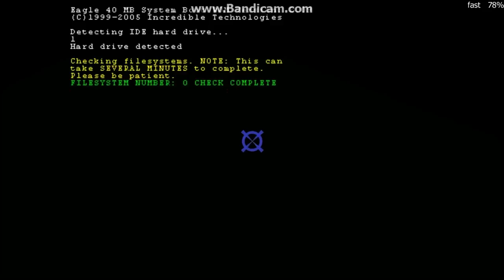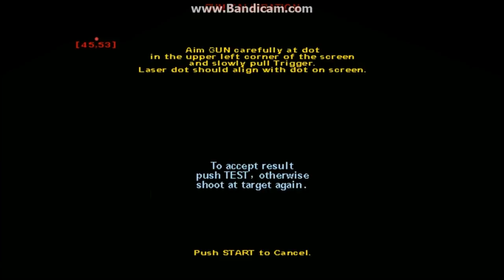BIG BUCK HUNTER 2 ARCADE - MAME 190 ALL BOOT AND PLAY EMULATION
all the big buck igt games work on mame 190 now
they worked anyway but now they dont crash and save nvram